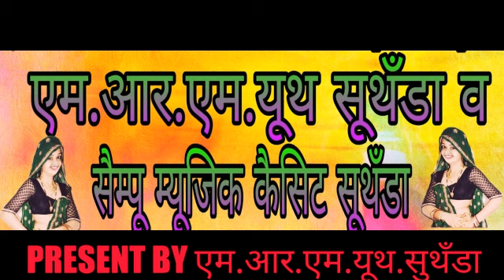New harish meena song 2019 dj remix by सबसे हटके मीना के झटके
सबसे हटके मीना झटके